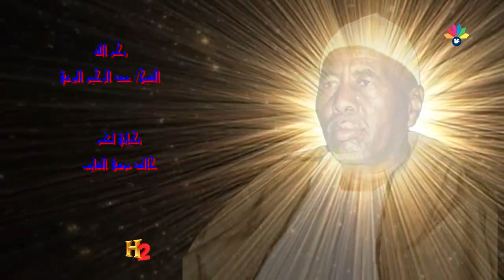أولاد الشيخ البرعي ــ أهل السبحة و الإبريق يا حليلهم